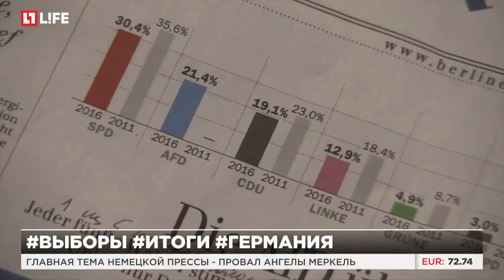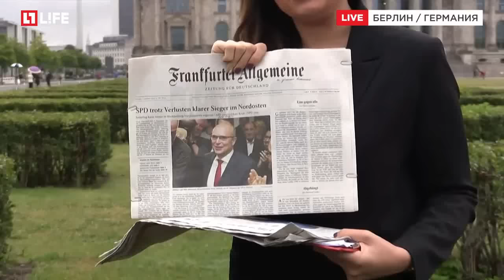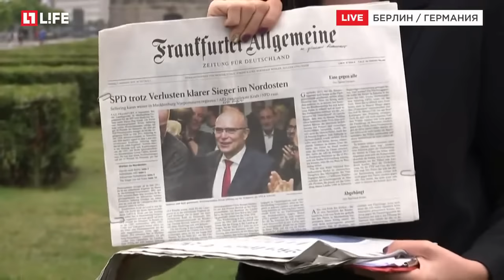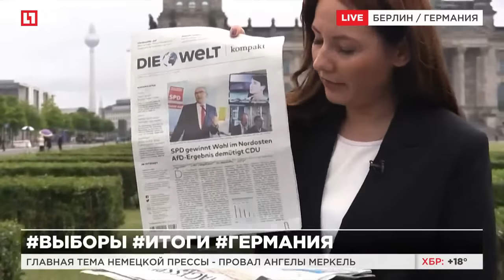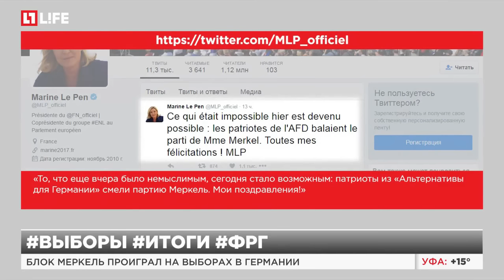Главная тема немецкой прессы - провал Ангелы Меркель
Ле Пен поздравила евроскептиков с победой над Меркель